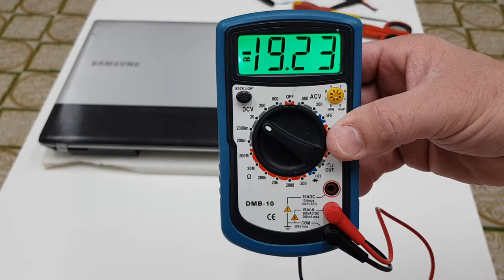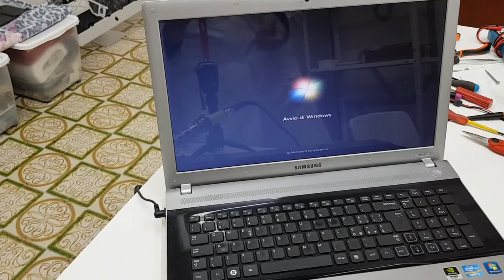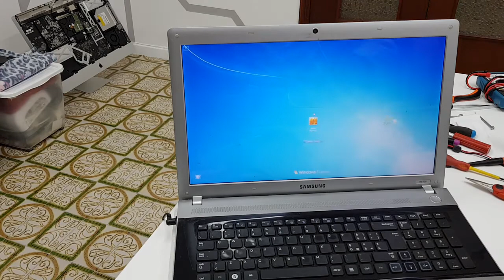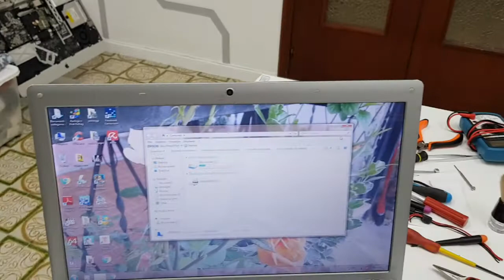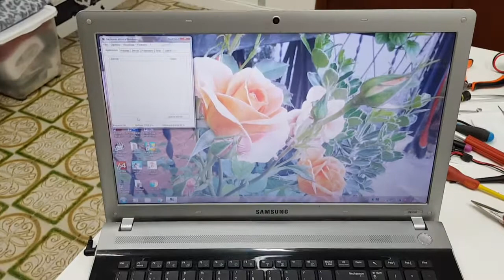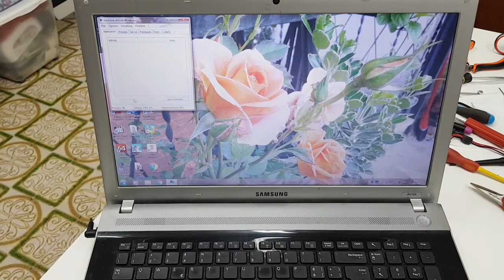Tutorial Riparazione: Connettore Alimentatore Notebook (Samsung RV720 Danneggiato) 3/3 Parti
Salve a tutti, in questo tutorial vedremo come riparare il connettore del Notebook Samsung RV 720 Danneggiato. Grazie a tutti Gentilissimi. NON FACCIO ISCRITTO RICAMBIA!